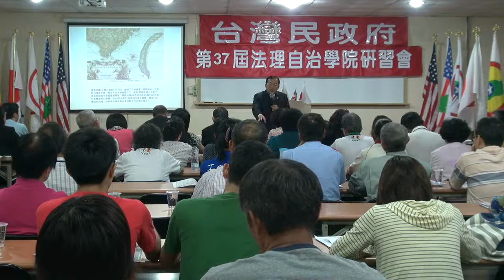120824-2-台灣民政府之前景-林志昇-台灣民政府第37屆法理自治學院